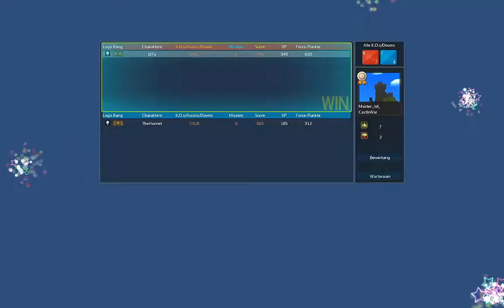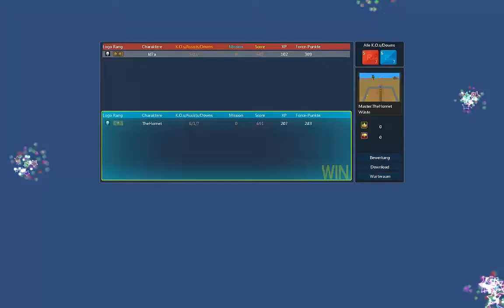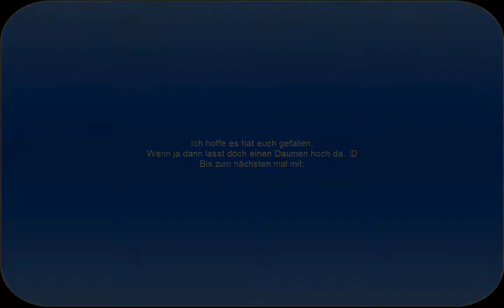Heute mal mit TheHornet und mir!!! Part:1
Mal mit meinen Freunden aus Skype (TheHornet) . :P